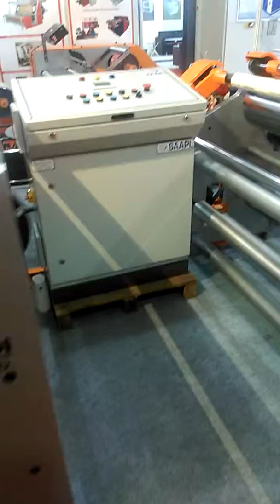Slitting Machine for Bopp polyester paper etc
Heavy duty drum slitting machine for Bopp Paper Polyester Film Plastic Film Printed Film etc